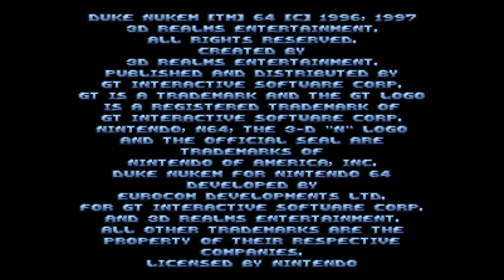Duke Nukem 64 - Nintendo 64 - Intro & Title Screen